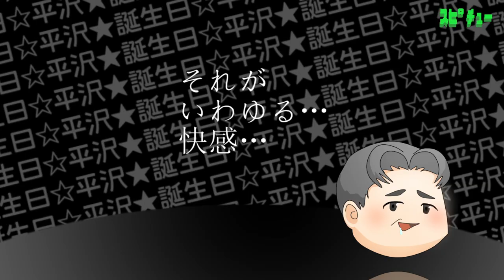【平沢進】二重展望１【誕生日おめでとう】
reprint -